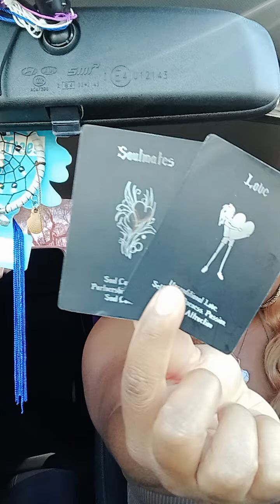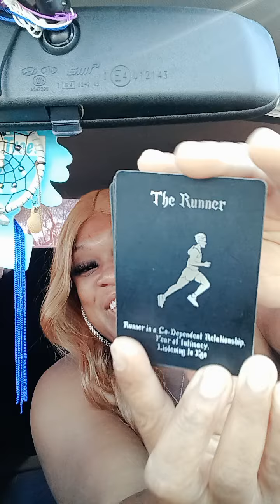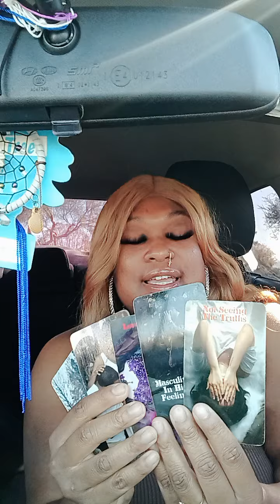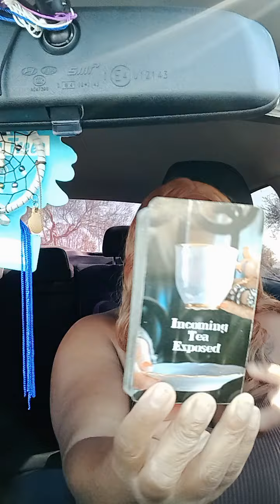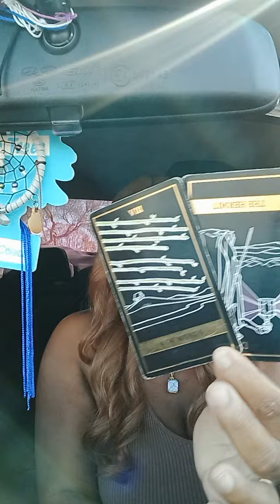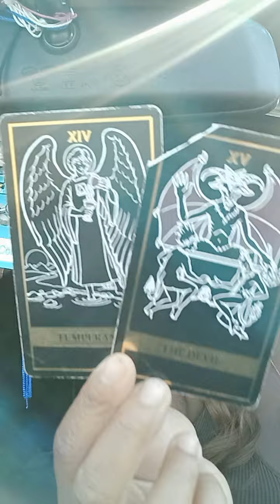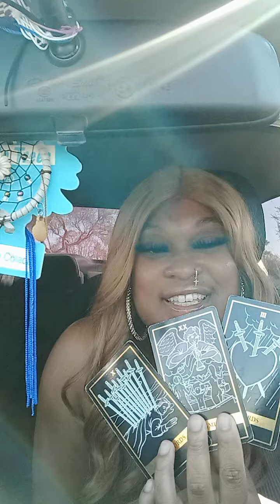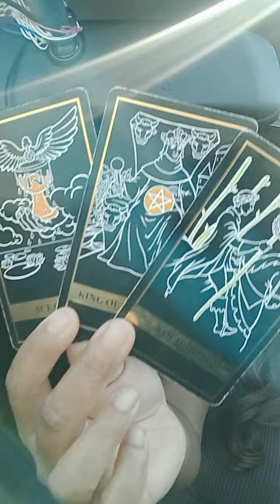CAPRICORN ♑️ - They Had A Epiphany About You! They Didn't Just Break Your 💔 They Broke God's 💔 Too